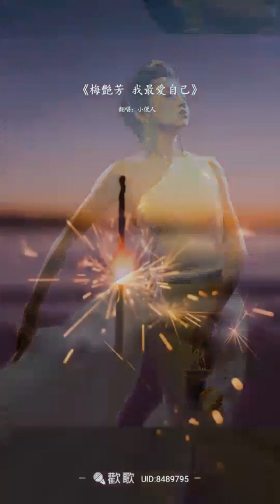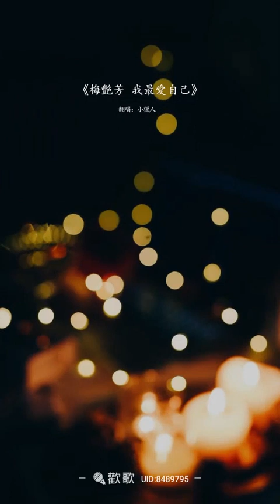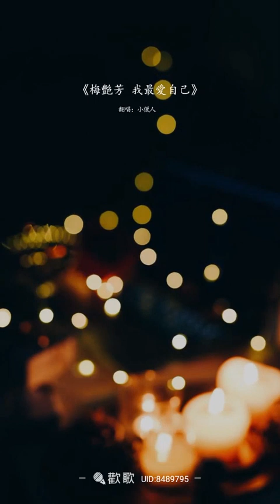我最愛自己#cover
小獵人的個人練歌房
2024/06/26

我最愛自己

作詞：林夕
作曲：倫永亮
原唱：梅艷芳

隨你喜歡　　隨你進出這大門
無法再管　　難道我不要再活
無情有慾　　無情有伴
無情感的一半

除了怨曲　　誰願痛苦到那樣
除了角色　　沒一個是漫長
無情有物　　無情有萬個對象
無情都可歡暢

最懂得怎愛我也曾是你
亦最會作弄我心早已死
受夠不知所以的愛
現我最愛最愛我自己
卻未放下你對不起

除了喜歡　　無恨怨怎算動情
除了笑聲　　流淚過先算愛情
無情感的一半